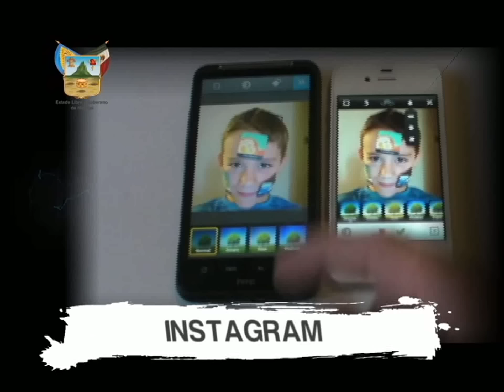Instagram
Estrenamos sección de Tecnologia !! llamada  Click!

Instagram permite realizar fotografías, personalizarlas con facilidad y darles un toque artístico aplicando los 12 retoques automáticos que posee, haciéndola aún más atractiva el hecho de que permite compartir las fotografías en redes sociales como Facebook, Twitter y Tumblr. En apenas 10 meses Instagram pasó a ser la aplicación para compartir fotos más usada en iOS. Logrando llegar a 7 millones de usuarios, que suben 15 fotos por segundo